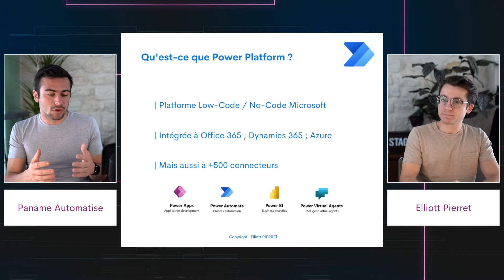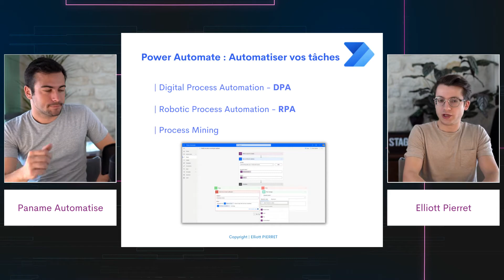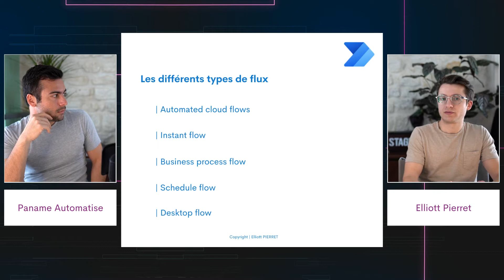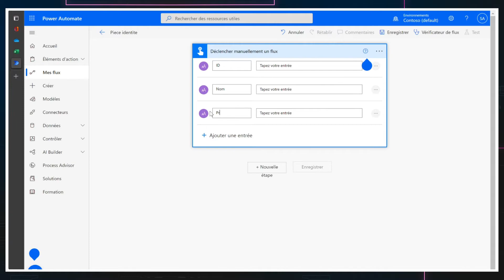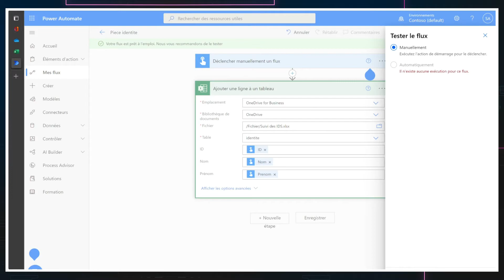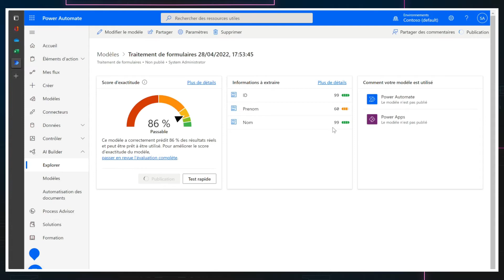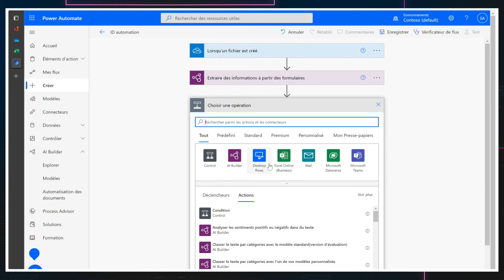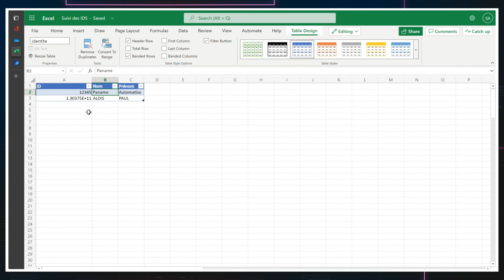Automatiser vos tâches avec Power Automate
Dans cette vidéo, on vous propose avec Paname Automatise d'automatiser vos tâches à l'aide de Power Automate.

Microsoft Power Automate est une solution dans Power Platform, en Low-Code, permettant de créer des automatisations en quelques secondes.

Que tu n'aies jamais développé de ta vie ou que tu sois un développeur professionnel, Power Automate te permettra de concevoir, configurer et publier rapidement des automatisations afin de te faire gagner un maximum de temps !

📅 | Table des matières :

0:00 - Intro
1:23 - Créer des applications Power Apps
3:16 - Créer une Canvas Apps
5:20 - Découvrir le Portail Power Apps
8:10 - Présentation du studio Power Apps
13:44 - Ajouter une source de données dans l'application
17:55 - Changer le format des informations
20:20 - Modifier les propriétés d'un contrôle
22:19 - Ajouter une navigation dans l'application
25:34 - Ajouter des calculs dans l'application
33:06 - Collecter vos données
38:18 - Sauvegarder et publier votre application
40:08 - Outro

Remarque : Les opinions et expressions exprimées dans mes vidéos ne représentent pas celles de
mon employeur et sont strictement les miennes. Tout le contenu fourni sur cette
chaîne est fourni à titre informatif uniquement. Aucune déclaration quant à l'exactitude
ou l'exhaustivité de toute information sur cette chaîne ne sera faite.